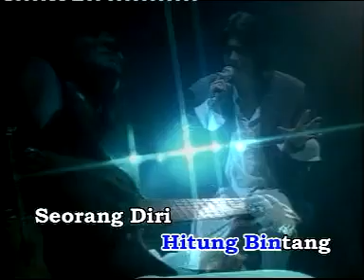SLAM Kita Terpaksa Bermusuhan